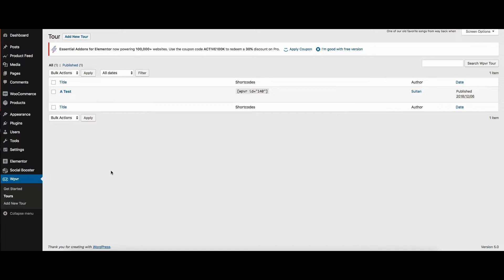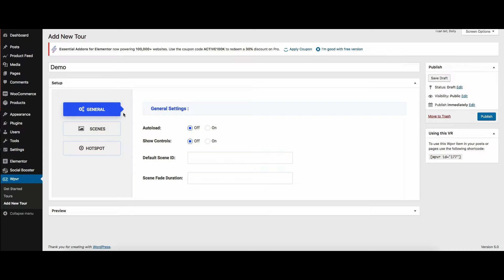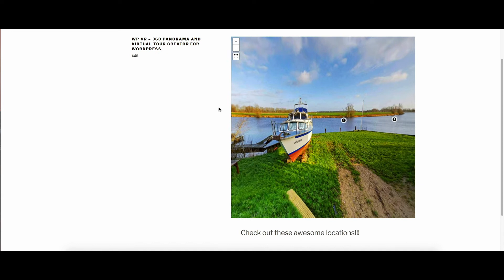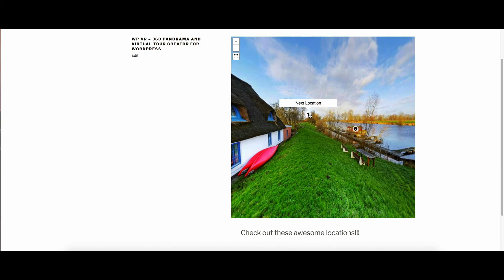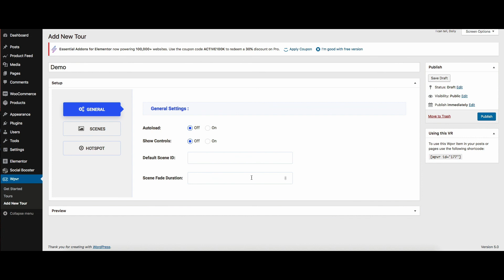How To Create A Virtual Tour In WordPress - Step 2 - General Settings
Learn how to Create a Virtual Tour in WordPress using WPVR.

Step 2: General Settings

With the WPVR, set up a virtual tour for your customer where they can navigate a 360 view of your location, switch between several spots (or rooms), get information on items on the location, zoom in and out to get better view, and get an overall idea about how your place may look in reality.